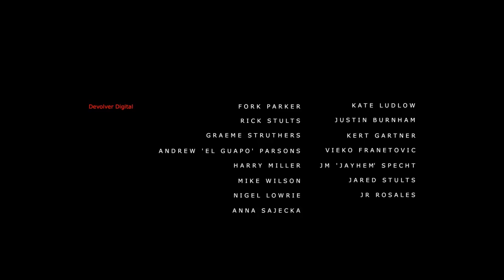Let's Play Stories Untold (Blind): The House Abandon, Part 2 of 2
Our happy childhood home is no longer happy. Moral of the story: Travel far enough, you meet yourself.

Stories Untold is a property of No Code Ltd., Devolver Digital, and GHI Media LLC. Thank you and enjoy your stay in... various locations that are all connected somehow.